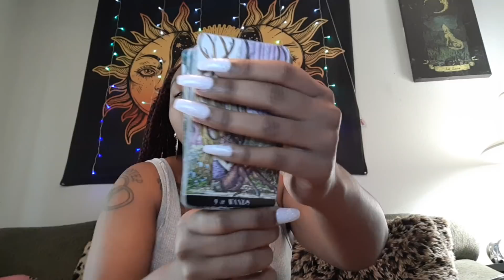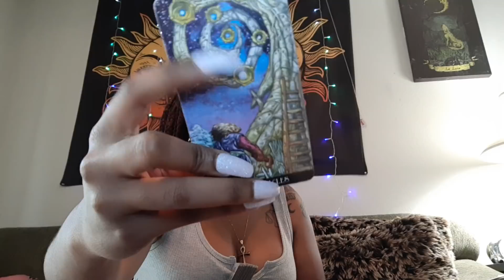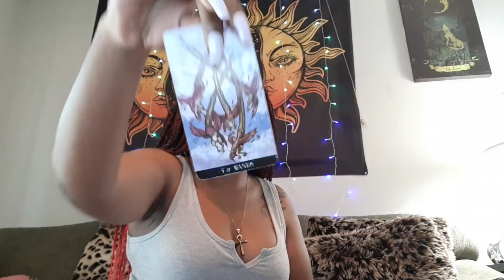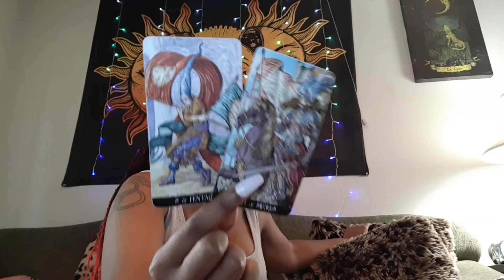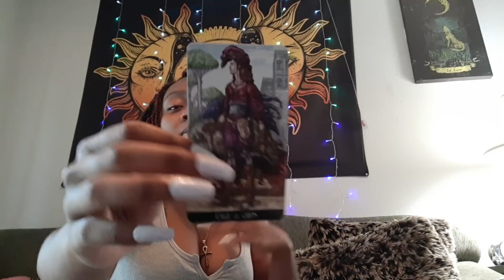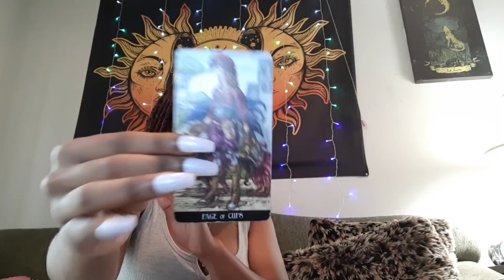Earth Signs♉♍♑:Two Lines=Pregnant🤯; You're the topic of discussion 🤫🏆|BONUS APRIL LOVE READING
⭐Sun, Moon, Rising, Mercury, Venus, Mars, Jupiter, Saturn and North Node/South Node
placements 💫